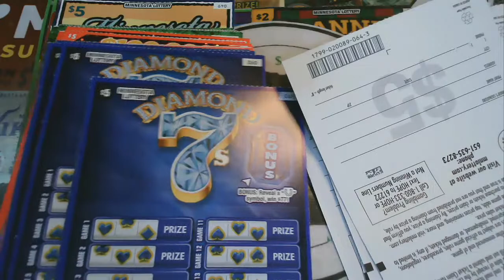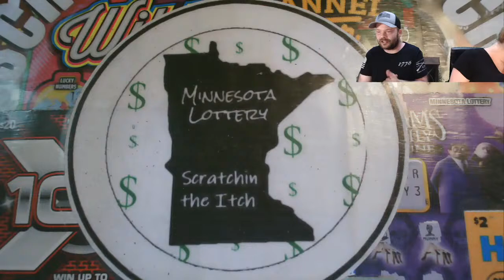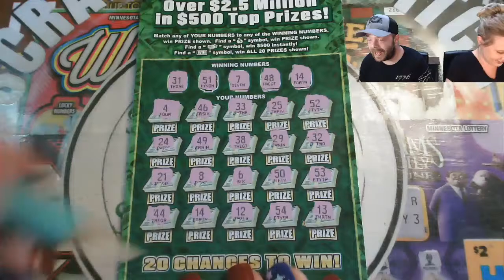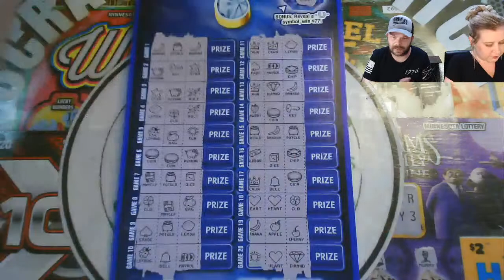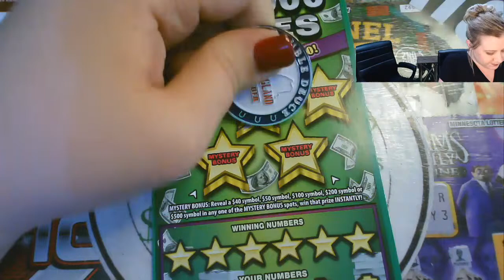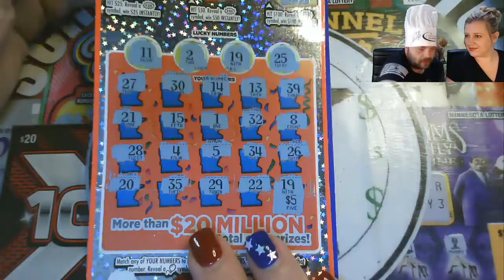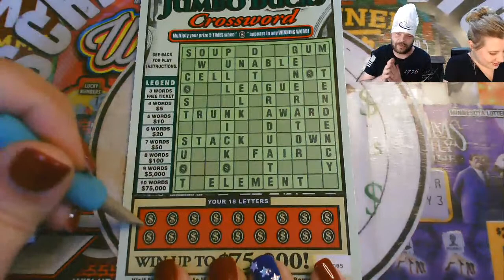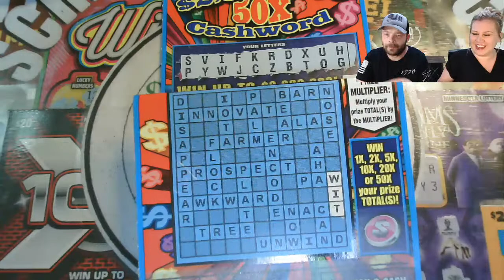$250 in Minnesota Lottery Tickets + Mystery Envelopes 😎🦋🍻🍀🐈